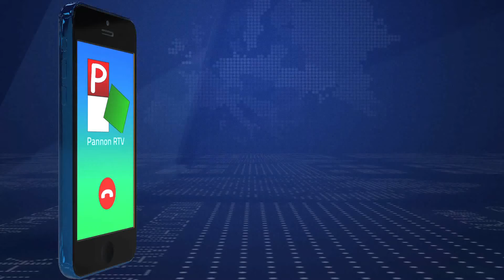2020.04.22. - Pásztor István: A magyarországi ellenzék a „régi lemezt” vette elő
Külhoni magyar pártok és szervezetek vezetői kommentálták Szabó Tímea, a magyarországi Párbeszéd szervezet társelnökének kijelentését a Kossuth Rádió Jó reggelt, Magyarország! című műsorában.